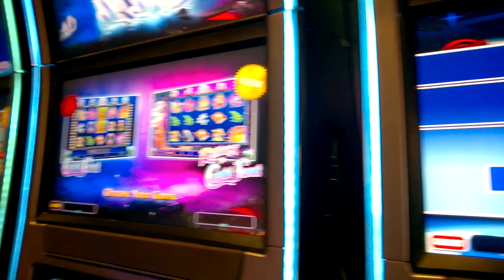DOUBLE BONUS RE-TRIGGERS!!! - Invaders Return From the Planet Moolah - WMS CASINO SLOTS - LIVE PLAY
Double Bonus Re-Triggers!! Free Games! Invaders Return From the Planet Moolah
1c Slot Machine - in  @Yaamava  Casino, CA

slot channel   카지노